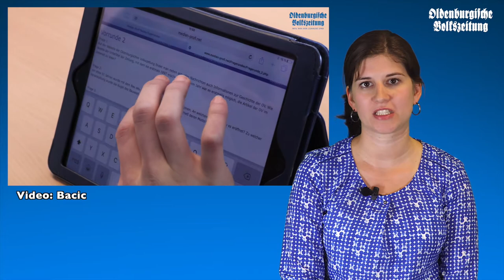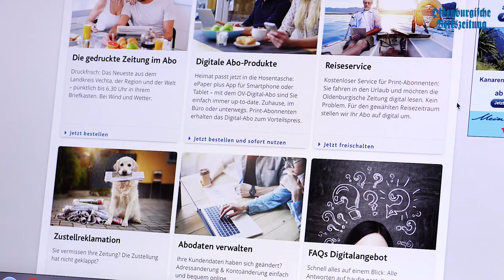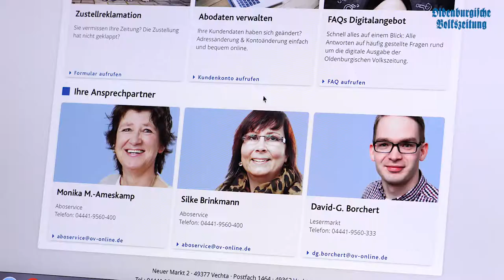OV-Wochenschau 08.09.16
So schnell ist der Donnerstagabend wieder da... Wir freuen uns mit euch auf das Wochenende und geben euch in dieser Ausgabe der OV-Video-Wochenschau unter anderem ein paar Veranstaltungstipps.